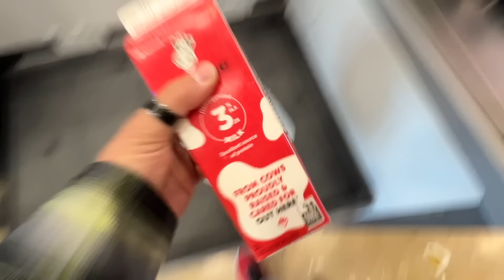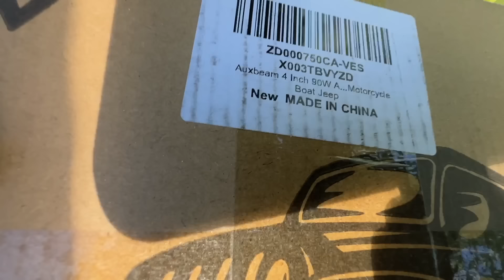What a Day of Real Vanlife Looks Like - Celebrating & Repairing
A day of real vanlife in the city with everyone - celebrating and repairing things as well as making sure other things are simply still working.

Mailbox:
Matthew Allen
Unit # 112
440, 10816 Macleod Trail S.E.
Calgary, AB Canada
T2J 5N8